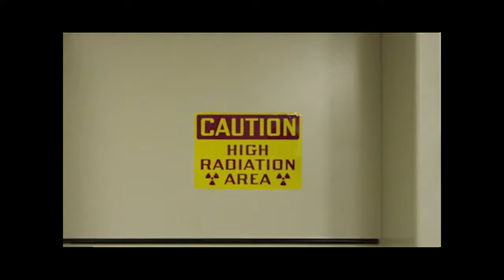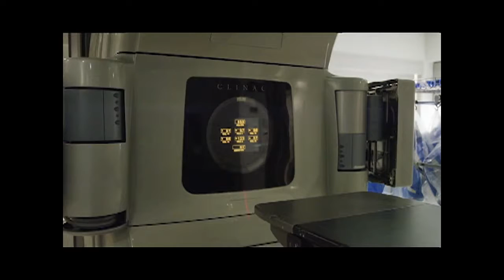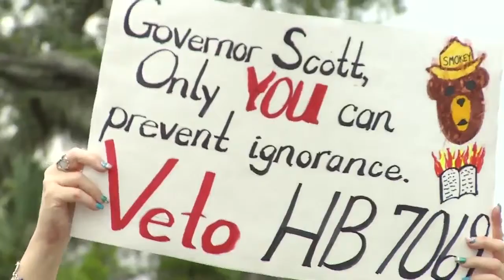This Week In Jacksonville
Former US Representative Ander Crenshaw talks about the current state of politics, The shooting of Steve Scalise at the congressional baseball game practice, and the return, and death of Otto Warmbier from North Korea. Dominic Calabro from Florida Taxwatch also offers insight into where Florida succeeded or failed in the 2017 legislature session